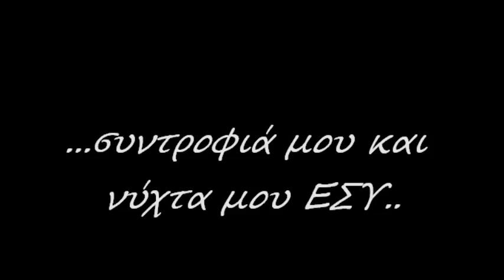Αν... Xριστόφορος Παπακαλιάτης